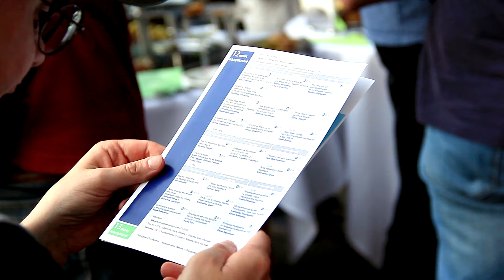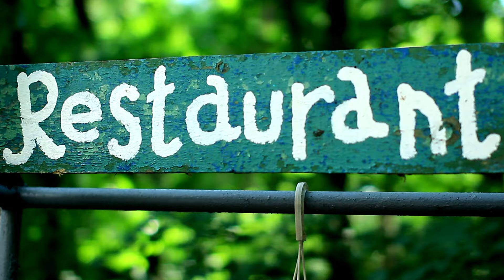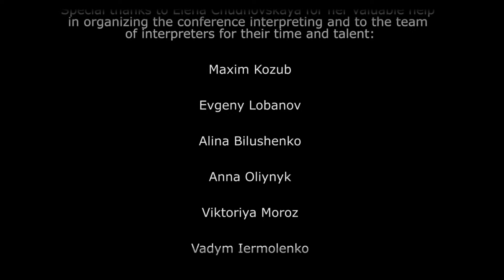UTICamp: Official video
UTIC-2016 event: UTICamp is the first international translation conference held in the open air!

Ukrainian Translation Industry Conference is where talented independent translators, successful managers, bright educators and agile software developers get together to establish valuable connections, have meaningful discussions with peers, learn about the industry trends, help each other and the industry grow into the future.